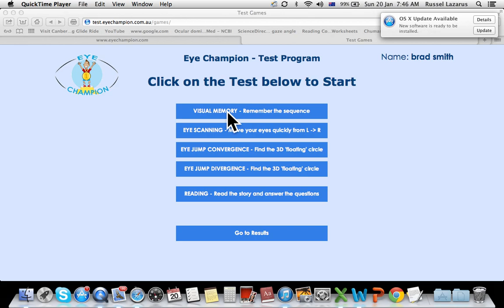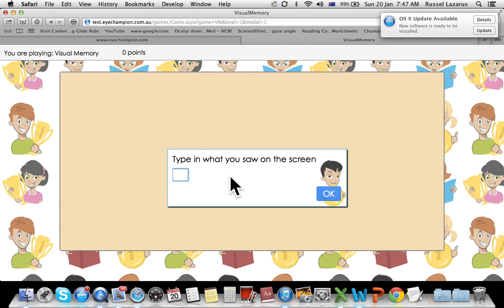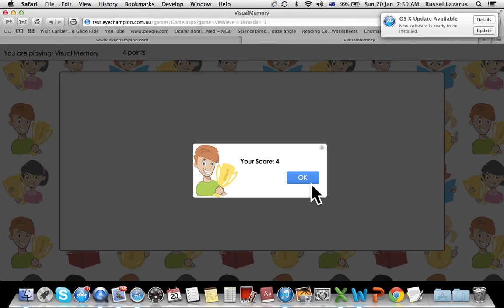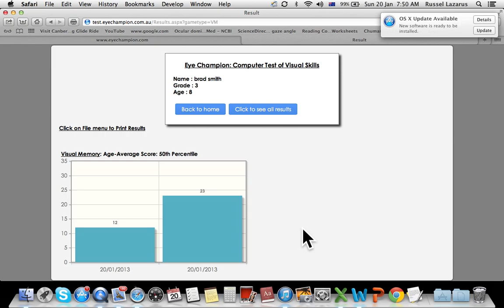Eye Champion TEST - VISUAL MEMORY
How to run the VISUAL MEMORY TEST on the Eye Champion Test Program